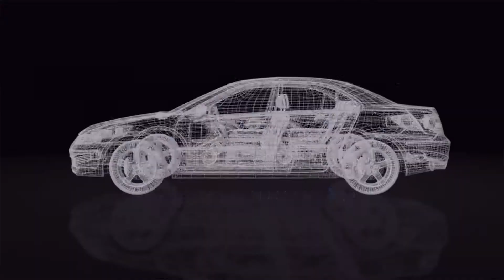Can Blockchain add value to Automotive Industry?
PixelCrayons is one of the leading blockchain development companies focused on building innovative products using blockchain and smart contracts. BlockChains are an open, ledger that can record transactions between two parties efficiently and provide a secure way of making and recording transactions, agreements, and contracts or anything that needs to be recorded and verified as having taken place. They help in various industries.

Feel like knowing more about Blockchain & how it can help your business?